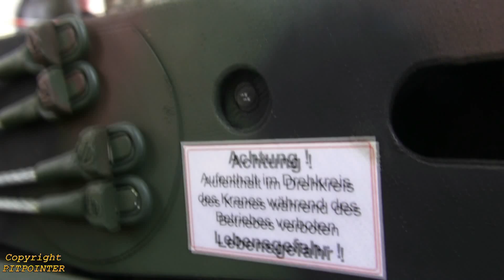Bergepanzer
Scale 1:10